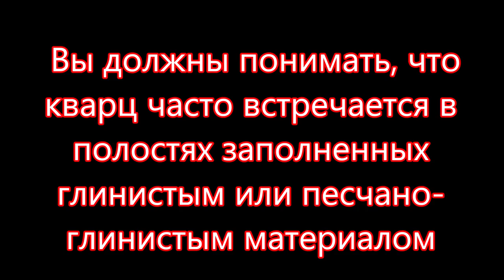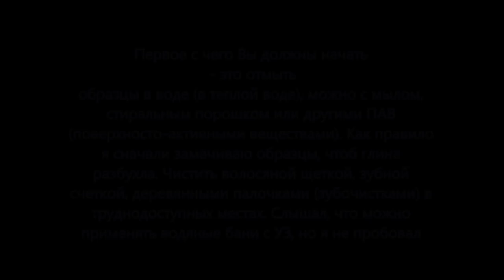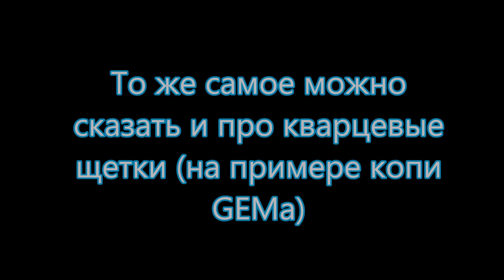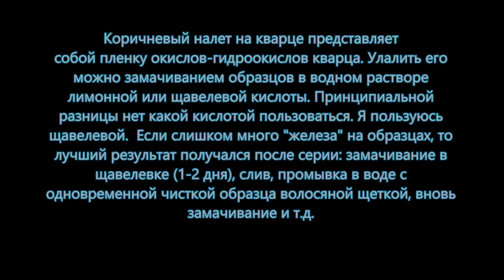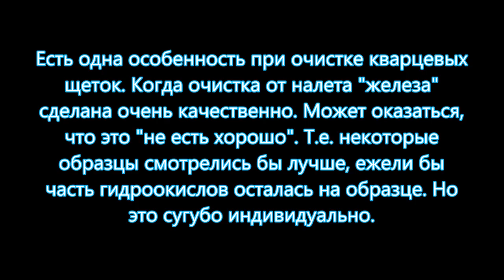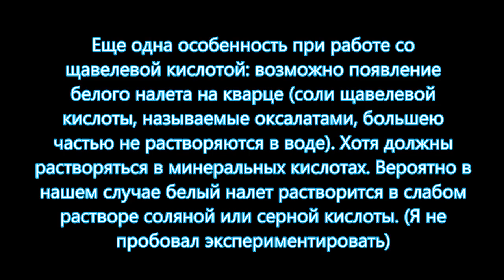QUARTZ КВАРЦ ОЧИСТКА ОБРАЗЦОВ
Очистка образцов кварца (guartz) щавелевой кислотой. Как чистить образцы кварца на примере копи GEMа.